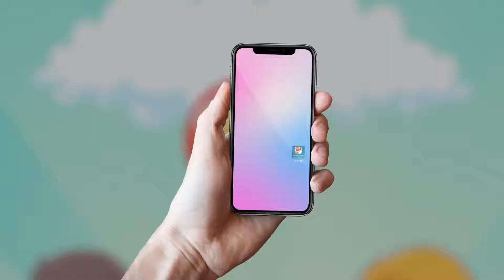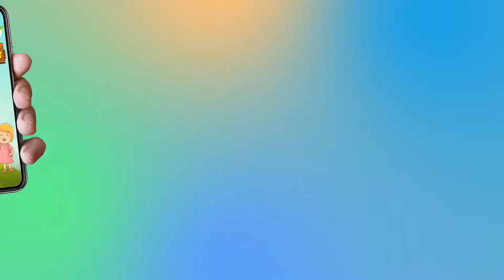Robots Coloring and Drawing Books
Robots Coloring Book Game is an excellent creative app specially designed for everyone who loves drawing and coloring. This is a virtual coloring and painting book has many robots coloring images optimized for both phones and tablets!

ROBOTS COLORING BOOKS & DRAWING BOOKS GAME FEATURES:

✐ Digital Virtual Finger Painting and Doodling experience by dragging your finger on the screen
✐ 200+ bright and beautiful color pencils available
✐ Flexible pencils sizes
✐ Pinch to zoom in/out
✐ Eraser available to erase your mistakes
✐ Undo/Redo functionality to go backward/forth
✐ Share your colored images with friends and family
✐ All of the coloring pages are free forever
✐ Support All Android Devices